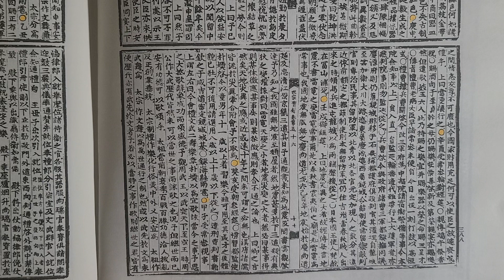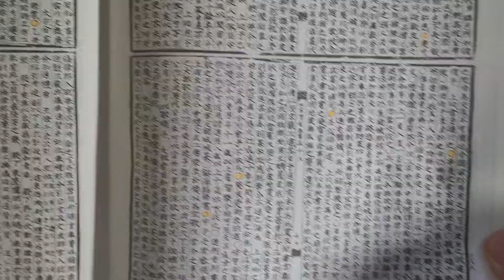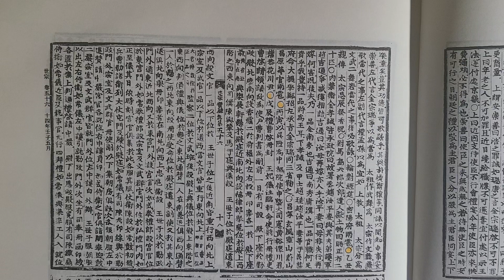무작정 실록 읽기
세종실록 권56  14년 5월 경신 ㅡ 병인조